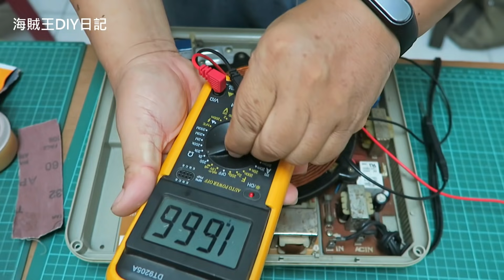電磁爐開機正常卻不能加熱有多危險? 這種狀況要盡快維修因為太可怕了!! 海賊王diy日記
電磁爐正常開機卻無法正常加熱
其實這樣是有危險的
要快點處理. 可能會炸掉的